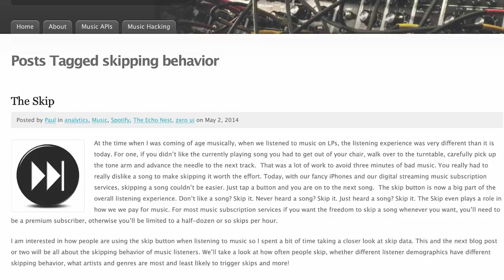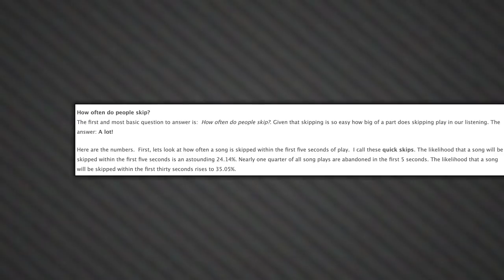Flooding The Market Strategy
Flooding The Market Strategy - Now, it's the flooding the market era in hip-hop right now. I'm talking about the high output of music rappers have in this day and age. This is something that's slowly but surely becoming the standard; we recently saw NAV drop an 18-track project with ''Good Intentions'' and only three days later dropped 12 additional tracks with the deluxe version. Lil Uzi Vert did the same thing, and so did Lil Baby who only had six additional records on the deluxe version though. The point still stands, it looks like the flooding the market strategy is soon gonna become the norm. That's what I talk about.

In this video I talk about the flooding the market strategy rappers are using.